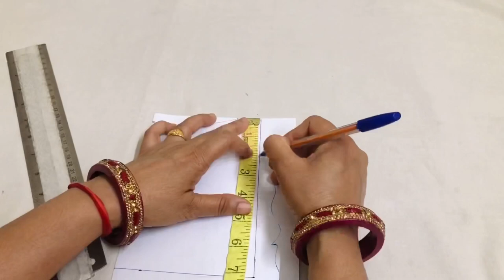रूमाल जितने कपड़े का कमाल